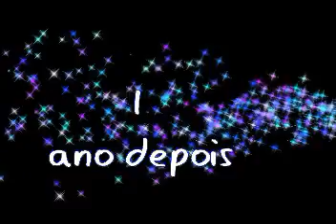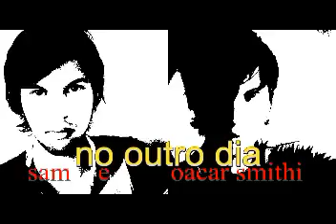O Melhor Amigo da Noiva filme sessão tarde 06/07/2020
sam e oacar smithi pedidor casamento